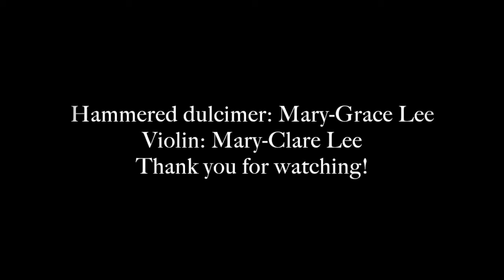Mary Grace Autumn Lee Simple Gifts